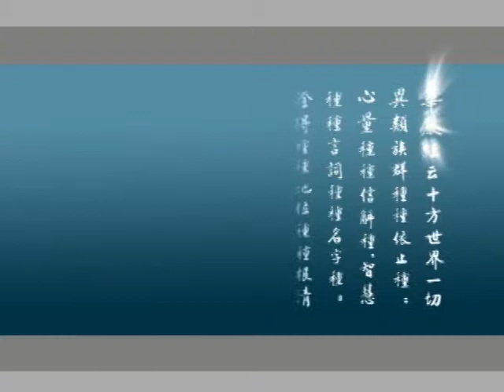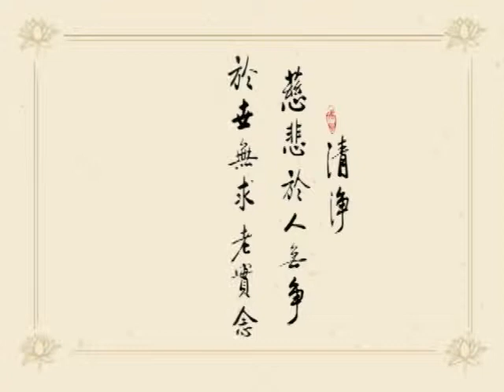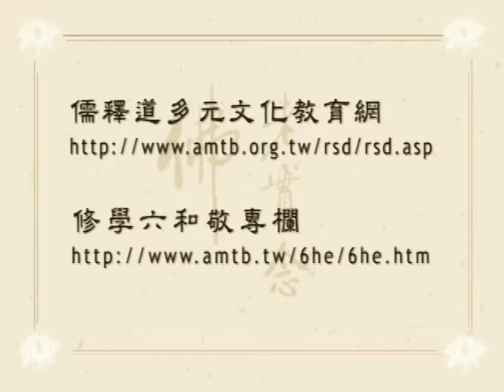華嚴經 字幕新版 0169 淨空法師